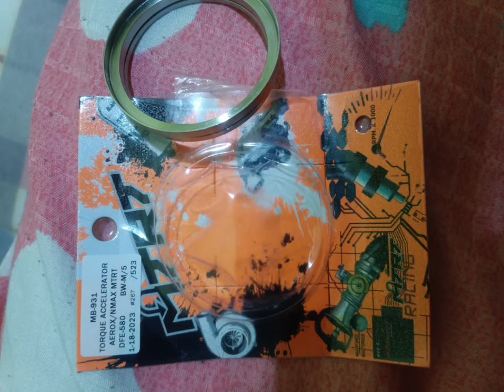MTRT TORQUE ACCELERATOR FOR NMAX/AEROX INSTALLED ON HONDA CLICK 150 V2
Mtrt torque accelerator pang nmax aerox
Pwede sa Honda click 150 v2